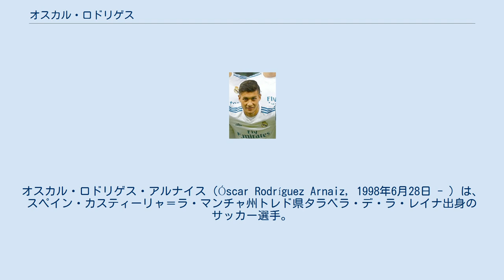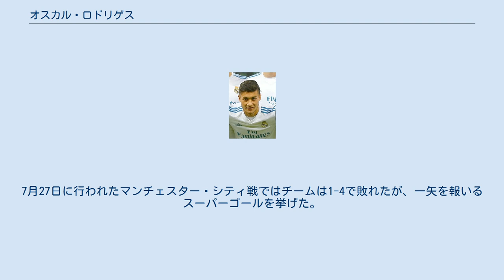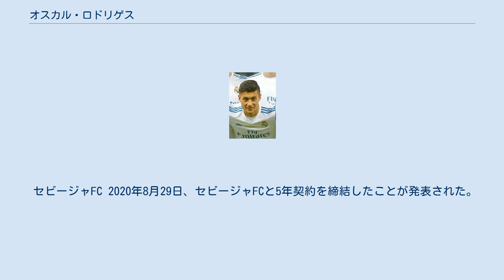オスカル・ロドリゲス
オスカル・ロドリゲス・アルナイス（Óscar Rodríguez Arnaiz，1998年6月28日 - ）は、スペイン・カスティーリャ＝ラ・マンチャ州トレド県タラベラ・デ・ラ・レイナ出身のサッカー選手。
セビージャFC所属。
 レアル・マドリード 2006年から2009年までトレド県のロス・ナバルモラレスの下部組織で過ごし、2009年7月1日にレアル・マドリードの下部組織に入団した。
以降は順調にステップアップしていき、2015年からフベニールA(U-19)でプレー。
フベニールAではキャプテンを務め、2016-17シーズンのコパ・デ・カンペオネス・フベニールでは決勝戦のマラガCF戦で数的不利な状況で値千金の決勝弾を決め、チームの3シーズンぶりのコパ優勝の立役者となった。
2016-17シーズン、フベニールAはリーグ戦、コパ・デル・レイ・フベニールも優勝し、クラブ史上初の国内三冠を達成しており、オスカル自身はチーム得点王にも輝いた。
その驚異的な活躍が認められ、2017年夏のトップチームのプレシーズン遠征に召集を受け、2017年7月24日に行われたインターナショナル・チャンピオンズ・カップ 2017のマンチェスター・ユナイテッド戦でトップチームデビューを果たした。
7月27日に行われたマンチェスター・シティ戦ではチームは1-4で敗れたが、一矢を報いるスーパーゴールを挙げた。
その活躍が認められ、2017-18シーズンよりカスティージャに昇格、以降も時折、トップチームの練習に参加しており、「カンテラ（下部組織）の真珠」、「未来のグティ」などと紹介されている。
 2017年11月29日のコパ・デル・レイラウンド16のCFフエンラブラダ戦の2ndレグでトップチームデビュー。
 CDレガネス 2018年8月13日、経験を積むために同じマドリード州のCDレガネスにレンタル移籍。
2018-19シーズンの第4節のビジャレアルCF戦で1部デビュー、第6節のFCバルセロナ戦では勝ち越しゴールを挙げ、自身の移籍後初ゴールと共にレガネスのシーズン初勝利をもたらす値千金のゴールとなった。
2019年5月31日、レンタル期間が2020年6月まで延長された事が発表された。
 セビージャFC 2020年8月29日、セビージャFCと5年契約を締結したことが発表された。